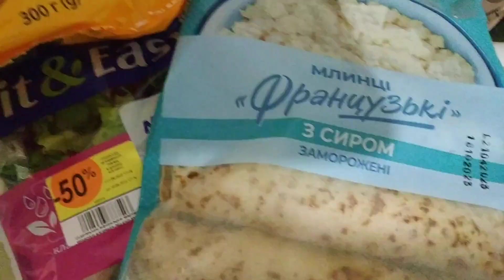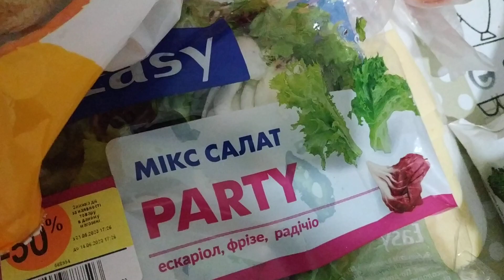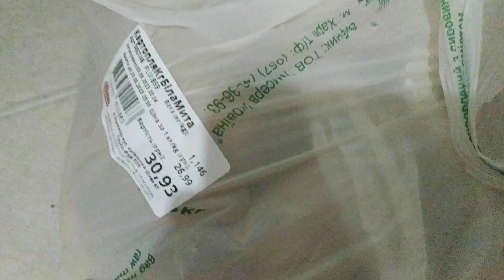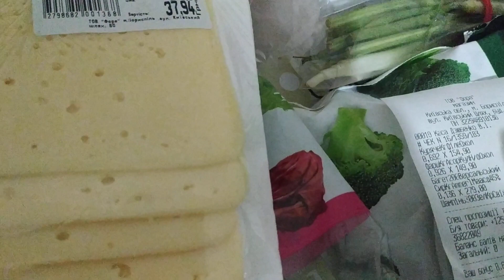АТБ ПОКУПКИ атбчек акціїатб